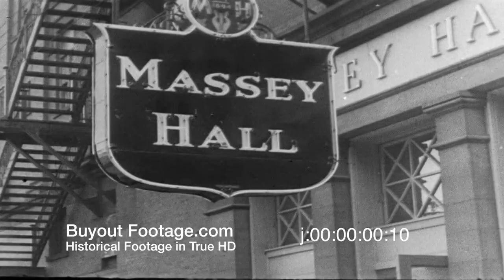HD Historic Stock Footage 1950s KIDS MATINEE AND TALENT SHOW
Kids matinee and talent show in Toronto Massey Hall
Newsreels: 1950 April 24 (Silent)